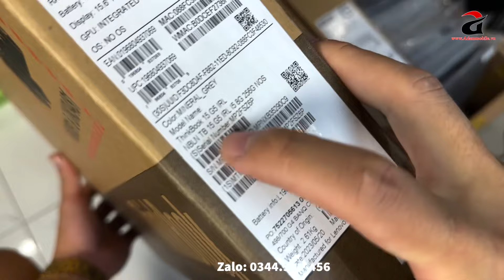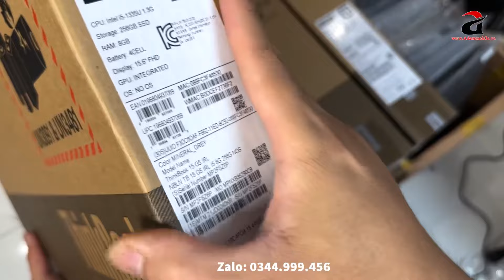Laptop Mới Nguyên Siu Chưa Qua Sử Dụng Rẻ Hơn Thị Trường 5-6Tr | Laptop Lenovo Thinkbook 15 G5 IRL !